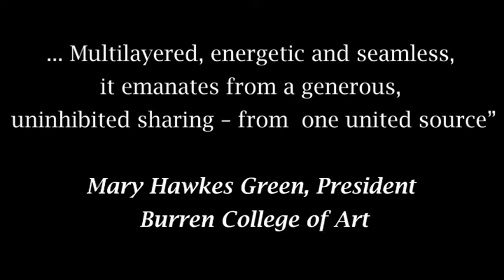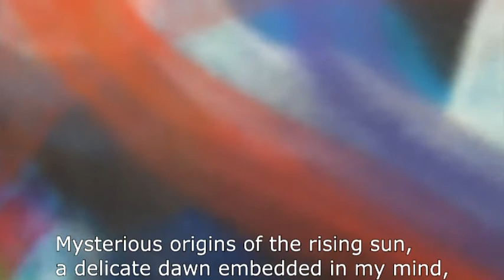Voyage Unknown - Creating the EUSE Delegate Gift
With many thanks to the Artists, Employability Clare, Burren College of Art, Luka Bloom (music) and Red Eye Media Productions.